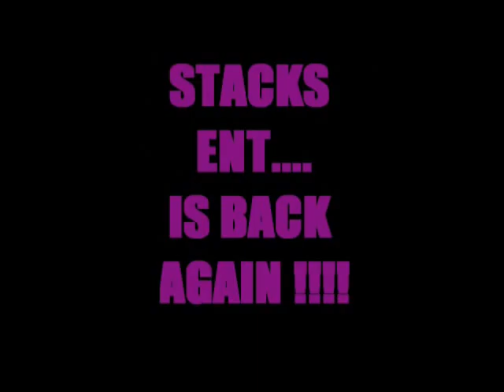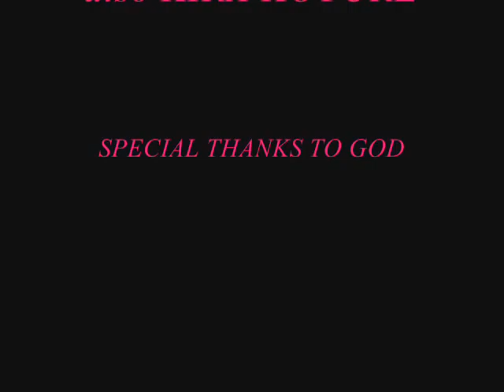STACY-STACKS INTERWIEW REVISED!!!